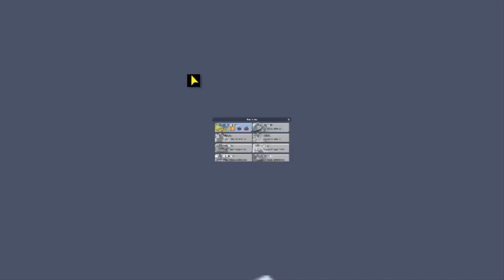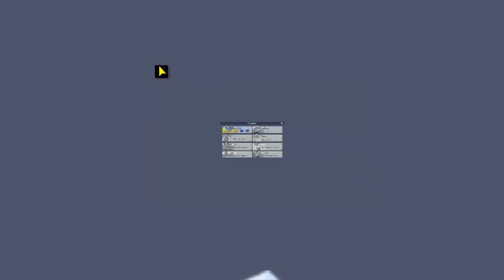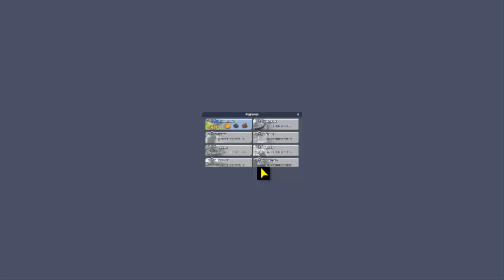Train Station 2 "Cap. 3.- La Ciudad... y los contratos 8 a 9 de George Stephenson" por Tony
Capítulo 3: Continuo la aventura en mi estación, desbloqueando LA CIUDAD para poder construirla y ampliarla, y realizando los contratos 8 a 9 de GEORGE STEPHENSON, mientras envio trenes de mercancías para conseguir recursos, etc. en TRAIN STATION 2, juego android para móvil.
Juego de construcción y aventuras.
¡¡Buen juego!!